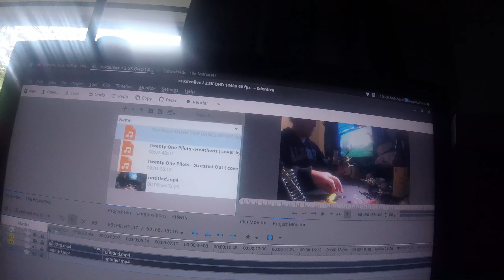Replacing Bad Motor Thanks to YouTube comments Helped to Diagnose Problem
Comments that Helped to Diagnose Problem

RCing in SC
My best guess based on my experience would be a bad motor desyncing

Jarrat
I've had lots of motors do this...

Blade Johnson
Well my first thought was a motor going out. I'd check the motor wire connections to the motor and ESC for a loose connection. I had that happen to me once. Great flight and power loops afterwards!! Also loved the tune!!! ;

peter toth
That is too bad figure out what right side motor is cutting out or replace both😜
Adam Acromen
Probably a motor